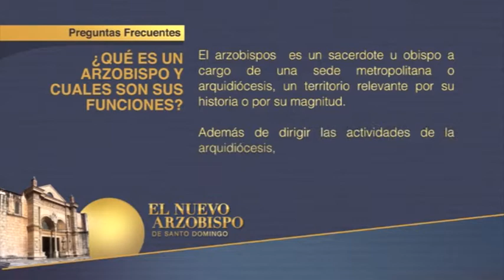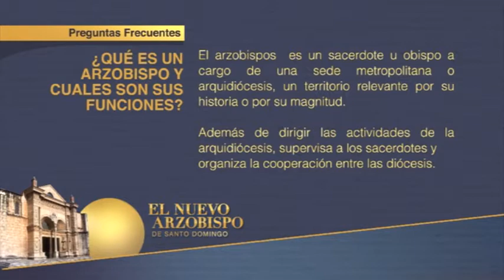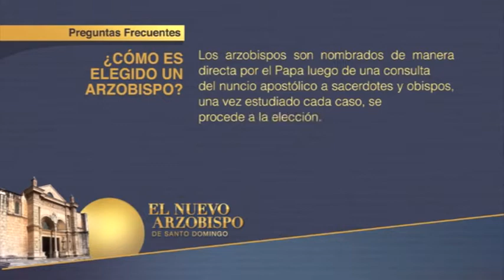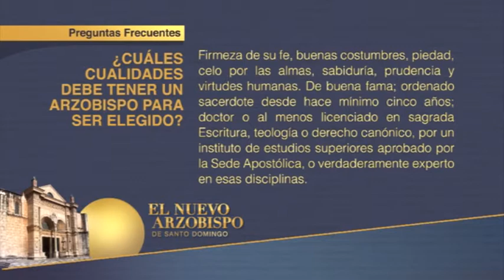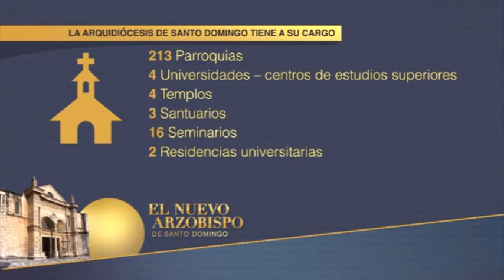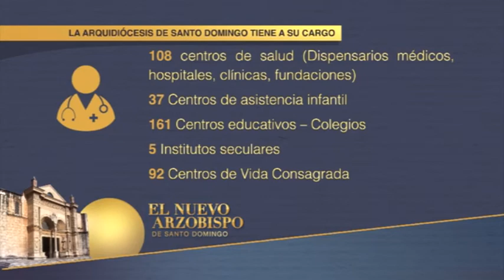CONTACTO EDICION ESPECIAL - Nuestro Nuevo Arzobispo | Bloque 3/8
Segmento 3 - Preguntas frecuentes | Conociendo mejor nuestra Arquidiócesis de Santo Domingo

Programa especial de Contacto con nuestra Directora General Leslie Torres de Sánchez y Carlos Torres Perera. Información, análisis y comentarios acerca de la Arquidiócesis de Santo Domingo y la designación de nuestro nuevo Arzobispo Metropolitano Mons. Francisco Ozoria.